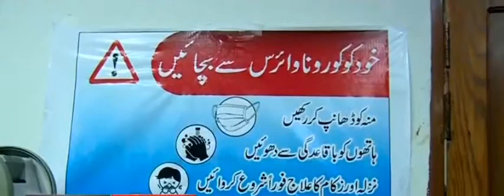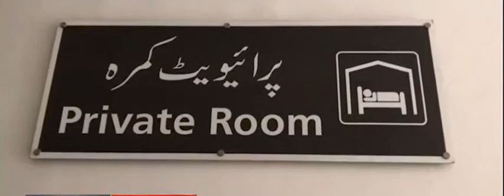Coronavirus in Pakistan | Latest Update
Latest news about coronavirus in Pakistan . 2 Cases already have been reported in Karachi and Islamabad